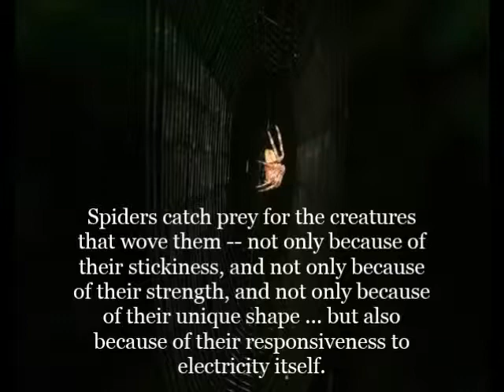science news: SPIDERS ARE MORE TERRIFYING THAN ONCE THOUGHT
Spider webs are architectural marvels. Their silks are similar in tensile strength to alloy steel. Their adhesive properties adjust to movements of prey ensnared in them. Yet they are, for many of the spiders that weave them, edible.

And spider webs, it turns out, may be one more thing, too: actually attractive to the very prey they're meant to lure. New research suggests that the webs may be effective at their primary jobs -- catching prey for the creatures that wove them -- not only because of their stickiness, and not only because of their strength, and not only because of their unique shape ... but also because of their responsiveness to electricity itself.

Yes. According to the research, the webs and positively charged objects -- like, say, insects flying by -- seem to be attracted to each other. Electrically attracted to each other. Unavoidably attracted to each other. Insects' wings, after all, don't simply keep their owners in the air as they're flapping; they also, in the process, generate electrical charge. Honeybees can generate enough charge -- up to 200 volts -- to detach pollen from flowers. And spider webs may take advantage of that in a way that is both evolutionarily ingenious and totally insidious at the same time, capturing prey by essentially sucking their victims in. Talk about animal magnetism.